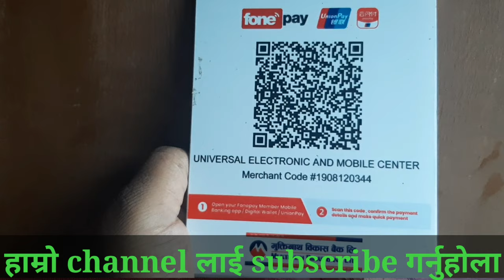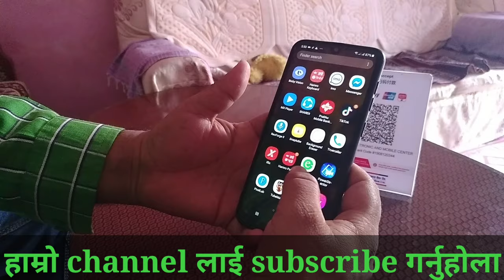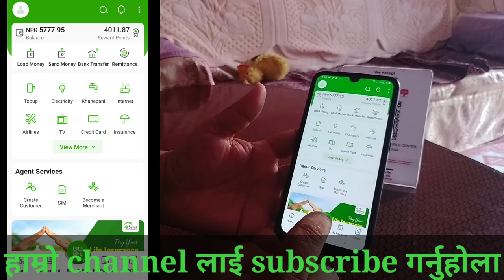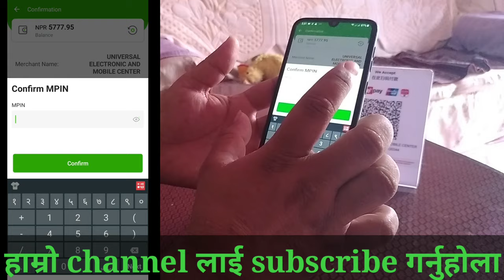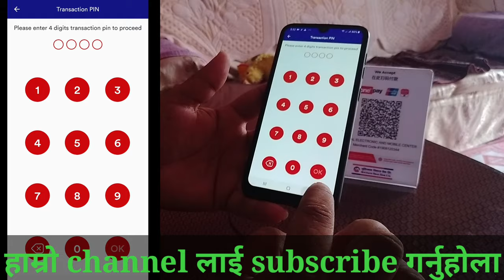Fone pay के हो । कसरी युज गर्ने / fone pay चलाउने सजिलो तरिका ! what is fonepay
नमस्कार साथीहरु तपाइहरु लाइ स्वागत छ hamro aaidiya youtube channel  मा

हामीले यहा mobile, computer, internet, technology, apps review , सम्बन्धी विभिन्न जानकारी मुलक सामग्री हरु नेपालि भाषामा प्रसारण गर्छो/